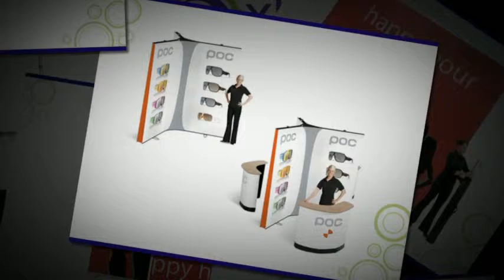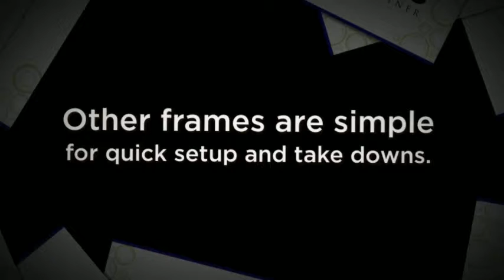EXHIB-IT! Portable Media Wall Systems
EXHIB-IT!